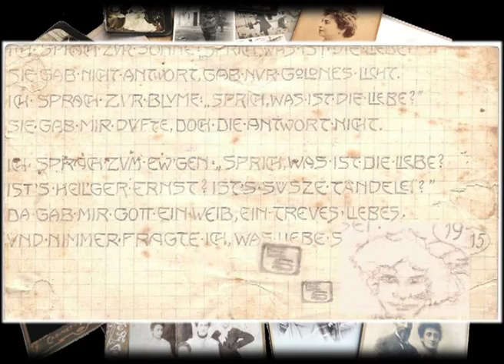Trailer PRIMA LA TRAMA, POI IL FONDO - 9'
Trailer del film documentario PRIMA LA TRAMA, POI IL FONDO regìa di Fulvio Wetzl e Laura Bagnoli, biografia artistica della pittrice milanese di origine austriaca RENATA PFEIFFER. Musiche originali di Il Lorenz (Lorenzo Farolfi) e Stefano Brushman Bagnoli

RECENSIONE DI MORANDO MORANDINI da "IL MORANDINI-2015- EDIZIONE ZANICHELLI"

Prima la trama, poi il fondo. Renata Pfeiffer pittrice a Milano
It. 2013
di Fulvio Wetzl e Laura Bagnoli

Chi fosse convinto che  Milano sia una città grigia, livida, incolore, un po’ squallida. Chi ritenesse impossibile che a ottant’anni una donna bionda diventi più bella di quando ne aveva venti o trenta di meno. Chi giudicasse improbabile che un’artista che ama Mondrian, Picasso, Egon Schiele e ha dipinto in mezzo secolo centinaia di quadri di ogni genere, in piena vecchiaia si metta a lavorare con i metalli (alluminio, bronzo ecc.),usando  forbici e punteruoli, si trasformi in “Renata degli abissi”, ispirandosi a immagini filmate a 6000 metri sotto il livello del mare (ma anche a quelle all’interno in un corpo umano). Chi non credesse che il film, ideato e diretto dalla coppia Wetzl-Bagnoli, sia affascinante, sorprendente, cinematografico al 100 % nel suo dinamismo, persino divertente nell’andare avanti e indietro tra il figurativo e l’astratto, la manualità e la fantasia, la realtà e i sogni, il passato e il futuro. Tutti costoro - almeno i più attenti o intelligenti - potrebbero cambiare idea dopo aver guardato questo Dvd, prodotto da W&B. C’è anche una lezione da imparare: per fare in modo che i quadri non diventino eguali a se stessi, ossia in un certo senso “morti” - bisogna agire su di loro in certi casi, cambiarli, correggerli, trasformarli. E c’è anche una bis nipotina in azione da vedere mentre arranca sul pavimento, dinamica anche lei prima di
prendere la parola. Doc. 65’ T °°
(Morando Morandini - Il Morandini 2015)